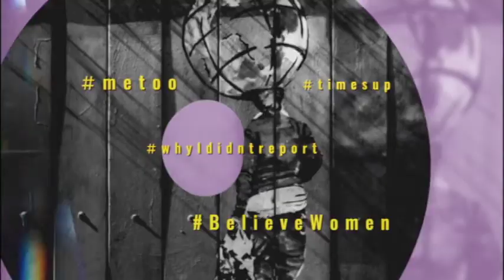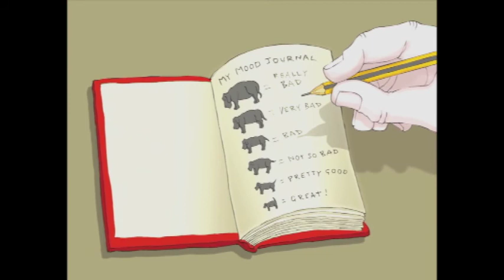THE WOMXN SHOW: DEPRESSION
In this episode of The Womxn Show, we discuss Depression...what it is, the different types of depression and the stigma around mental health.

I speak to clinical psychologist Nomfundo Mogapi who is Executive Director of The Centre for the Study of Violence and Reconciliation and Founder of the Mental Wellness Initiative about what depression can look and feel like, black holes, stigma, mood disorders and various treatments.

We also touch on our personal stories of discovering, treating and living with depression and how to recognize and provide support to others who may be experiencing depressive symptoms or episodes.

Catch TheWomxnShow AT 7pm tonight on Cape Town TV and DSTV 263. The Womxn Show is made possible through funding by the Ford Foundation.

SHOW CREDITS:

Visual Editor: Ashika Sato
Director: Lufefe Hermanus
Camera Operators:
•Daniel Nyathi
•  Qhamani Bokveldt
  •    Baliswa Ntlahla
Floor Manager: Akhona Mlondleni
Vision Mixer: Nande Ngaba
Sound Technicians: Lance Manuel and Akhona Mlondleni
Production Assistant: Shakeel Johaardien
Lighting: Lufefe Hermanus and Luzuko Arosi
Studio and Crew Manager: Melikhaya Mziba